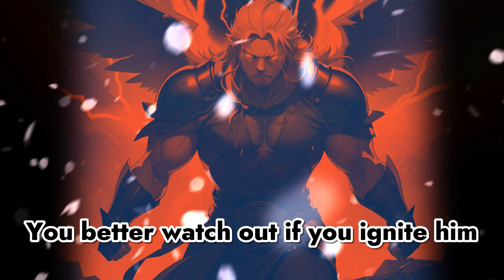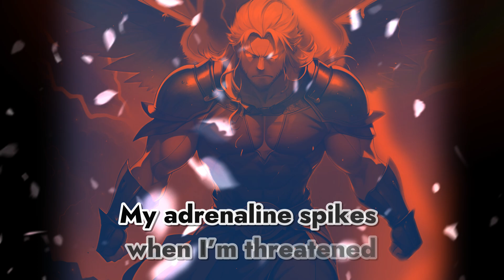DESPERATE 🎧 Neffex⚡with Lyrics🔥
🚫Re-uploading of our videos is not allowed

LYRICS:

VERSE 1:
Got a monster inside of me
You better watch out if you ignite him
He's got a road ahead, a full prophecy
To be the greatest beast the world has ever seen
I feed him every day, lick the bones clean
I feed him all the hate, and he grows mean
He gets claws real big, pissed off quick
And if you cross him, you might drop dead
Metaphorically of course
Settling the score
Never getting bored
Loves the blood and gore
Always wanting more
Feed him from the source
They don’t really understand until they feel the force
Departed, if you start shit
You’ll be heartless
In the darkness
Torn apart quick
You’ll have scars ripped
You’ll be chewed up and discarded

HOOK/PRE:
And this world ain’t right, won’t accept it
Negative energy, I expect it
Once it’s in your mind, it’s infectious
So fight for your life and reject it
You better give me space, I’m protective
My adrenaline spikes when I’m threatened
And if you stay in my way I’m aggressive-
Cuz when there’s no exit
I’ll kill when I’m desperate

VERSE 2:
He’s baaack!
And better than ever
I can feel my heart rate, adrenaline, pressure…
It’s stormy weather
Lightning, thunder, pouring, wetter
I’m a go getter
Try to do it like me but I do it better…
I got a mind that’s clever
The beast inside is competitive as ever…
I’m conscious
My subconscious
An accomplice to me
I promise
The darkness
I can harness
Believe…
But don’t cross me
I might lose control of the lost beast…
He’s locked away inside
With the key controlled by fight or flight